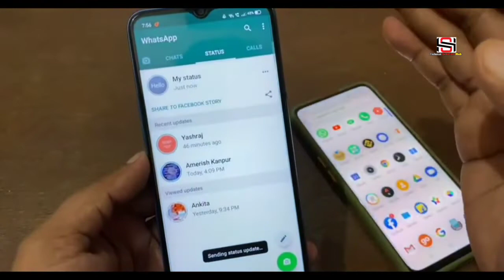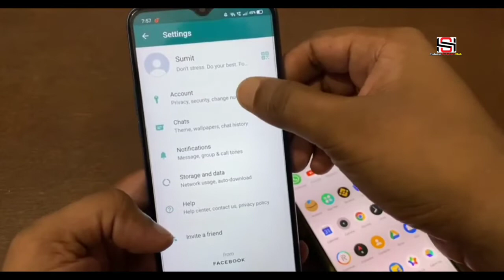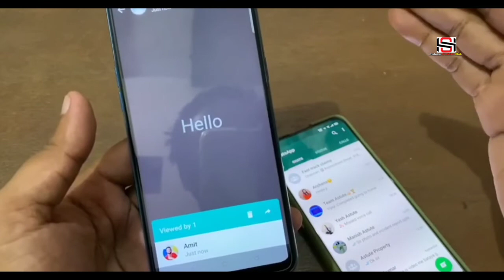Status View Counting Not Show | Whatsapp Status Kon Kon Dekhta Hai View Not Showing Problem Solve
video Content: Aaj ki Video Main Whatsaap Status Show Nahi Ho Raha Is Problem Ka Solution Dikhaya Gaya Hai Sath Main Whatsaap Status Koun Koun Dekh Raha Yeh Bhi Dikhaya Gaya Hai.

How to fix whatsapp status view counting not showing problem
How to solve whatsapp status view counting problem
Solve status view counting not show problem
Whatsapp status view counting not show problem fix
Fix status view counting not showing problem